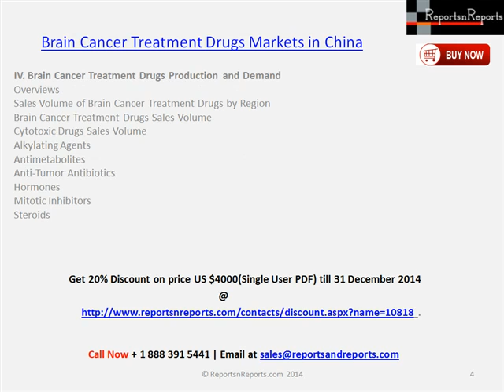Forecast of China Brain Cancer Treatment Drugs Market by 2018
China Brain Cancer Treatment Drugs Market has grown at a fast pace in the past decade. In the next five years, both production and demand will continue to grow. This new study examines China's economic trends, investment environment, industry development, supply and demand, industry capacity, industry structure, marketing channels and major industry participants. Historical data (2003, 2008 and 2013) and long-term forecasts through 2018 and 2023 are presented. Major producers in China are profiled.